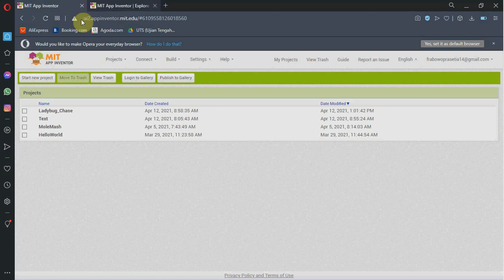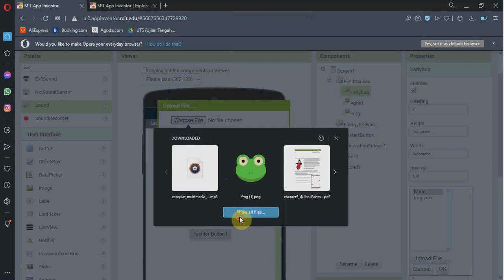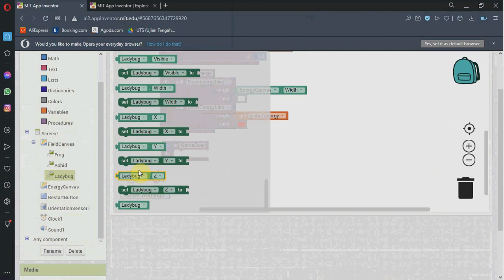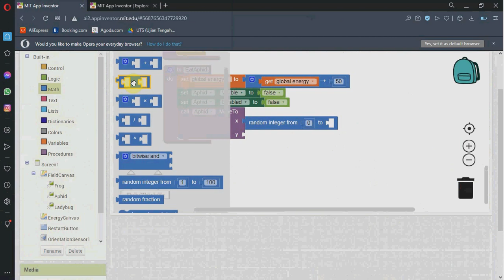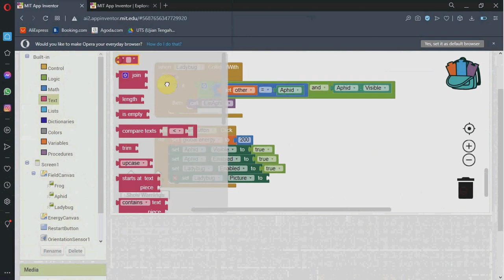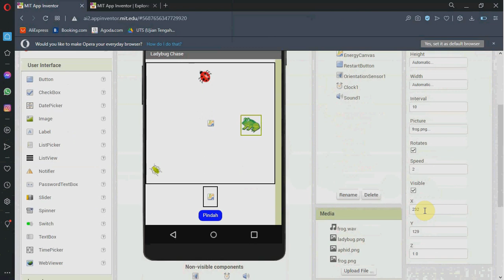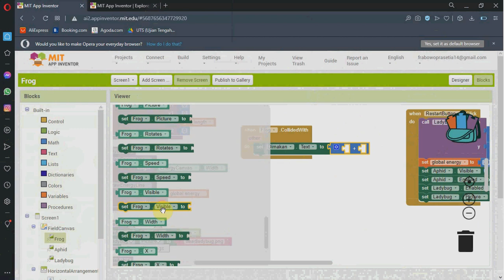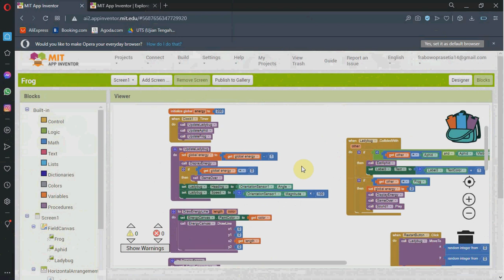ANDROID | APLIKASI MOBILE BERBASIS ANDROID | MIT APP INVENTOR | Game Ladybug Chase | #4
Selamat datang di pembelajaran Android. Disini bukan bermaksud untuk menggurui namun hanya sekedar sharing mengenai Android

Semoga dimudahkan dalam pembelajarannya ya :)